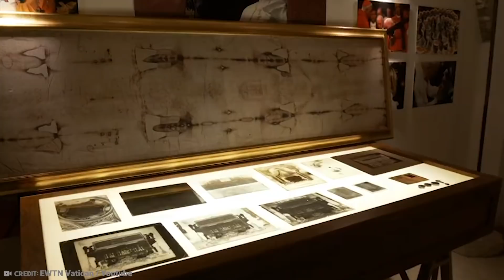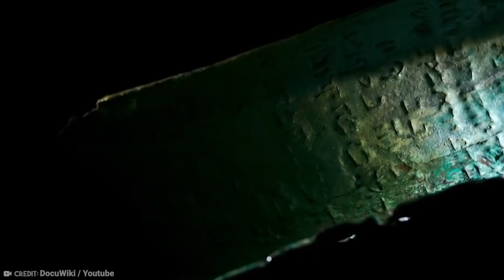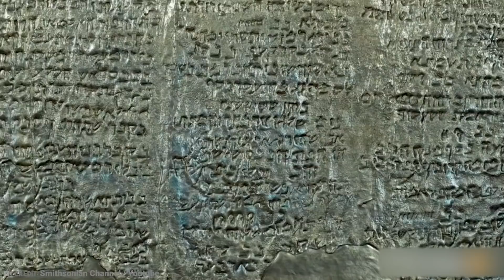15 Most Uncomfortable and Controversial Finds in History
There have been some phenomenal discoveries in our time – many of which have happened in recent years. But to say they have all been completely innocent or normal would be wrong. Some are downright unusual. From new information about King Tut’s death to nanotechnology in a time that shouldn’t have it, here are 15 most uncomfortable and controversial finds in history.